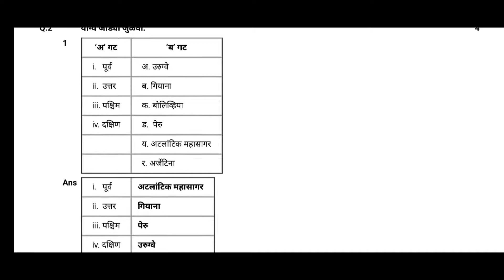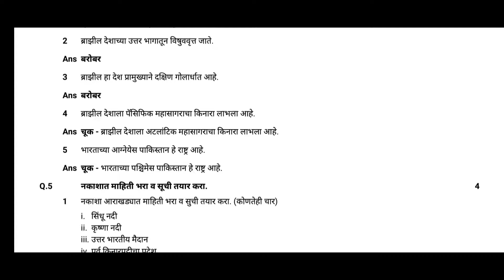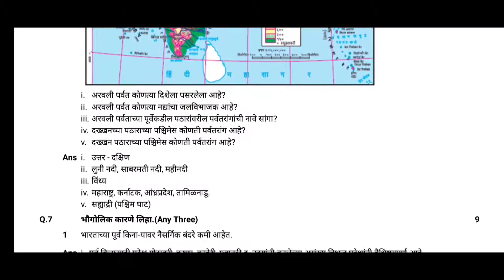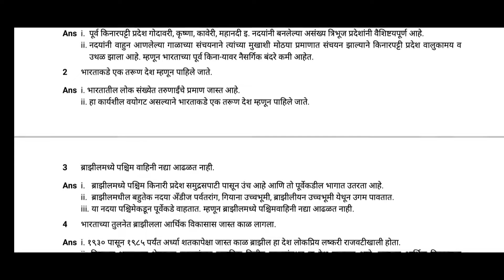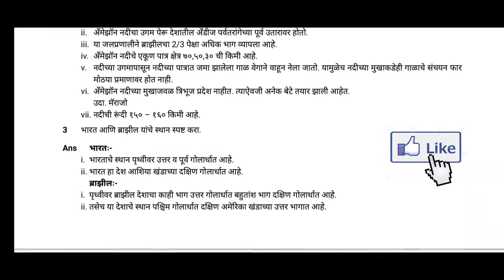SSC Question Papers with Solutions | भूगोल | प्रश्नपत्रिका क्र. - ०१